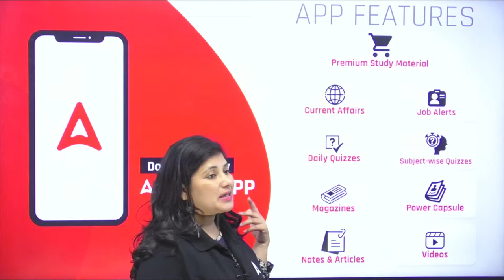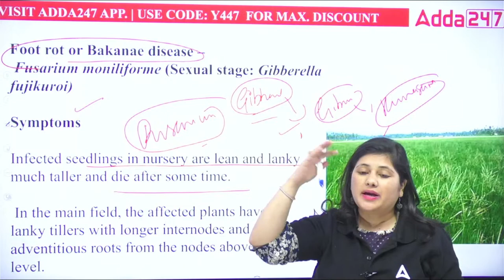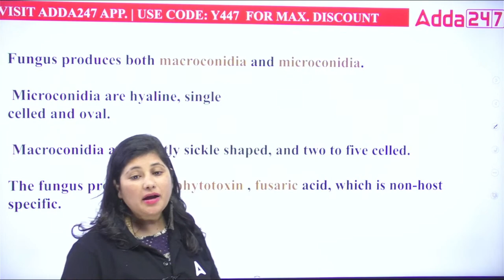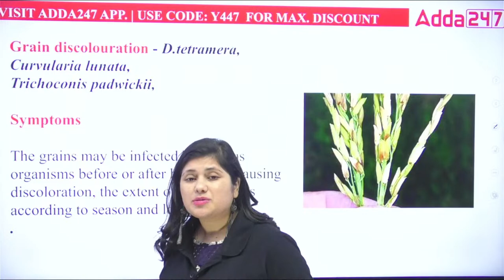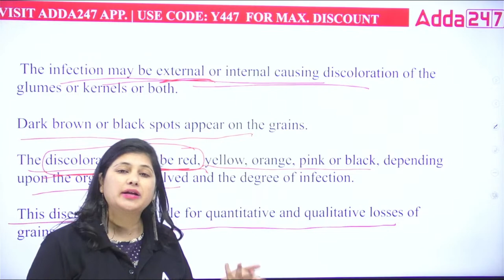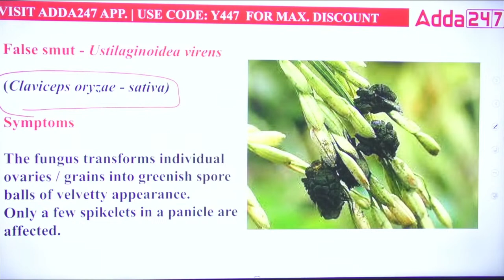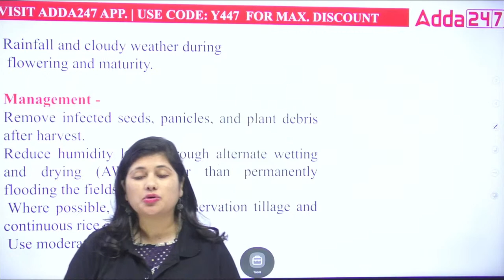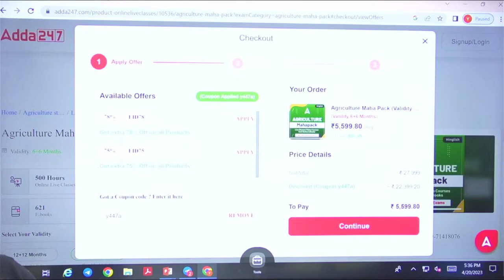Disease of Rice for ICAR AIEEA PG 2023 Plant Science | By Heena Ma'am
Plant Science Preparation for ICAR AIEEA PG Exam. Join Agriculture Adda247 for the best guidance and preparation for agriculture exams.

9.00 AM - 10.00 AM - Agriculture and Current Affairs Schemes

10.00 AM - 11.00 AM - IBPS AFO Preparation (Sankalp Batch)
11.00 AM - 11.30 AM - IBPS AFO Preparation

11.30 AM - 12.00 PM - NABARD Grade A ARD

12.00 PM - 12.30 PM - STATE/MSC Entrance

12.30 PM - 1.00 PM - UPSSSC TA Classes

12.00 PM - 01.00 PM - BSFC English Classes
01.00 PM - 02.00 PM - BSFC Hindi Classes
02.00 PM - 03.00 PM - BSFC Indian Agriculture
04.00 PM - 05.00 PM - BSFC Management Class
03.00 PM - 04.00 PM - BSFC Reasoning Class
05.00 PM - 05.30 PM - BSFC Economy and GK/GS Preparation

01.00 PM - 02.00 PM - PUNJAB ADO Classes
03.00 PM - 04.00 PM - PUNJAB ADO Reasoning Class
05.00 PM - 05.30 PM - PUNJAB ADO Economy and GK/GS Preparation

3.00 PM - 04.00 PM - RPSC FSO Preparation

5.00 PM - 6.00 PM - ICAR Plant Science Preparation

3.00 PM - 3.45 PM - FCI AG3 Maths Class
3.45 PM - 4.30 PM - FCI AG3 English Class
4.30 PM - 5.15 PM - FCI AG3 Reasoning Class
5.00 PM - 6.00 PM - FCI AG3 Recruitment 2022
6.00 PM - 7.00 PM - FCI AG3 Recruitment 2022

8.00 PM - 9.00 PM - Horticulture Class (AGAAZ 3.0 Batch)